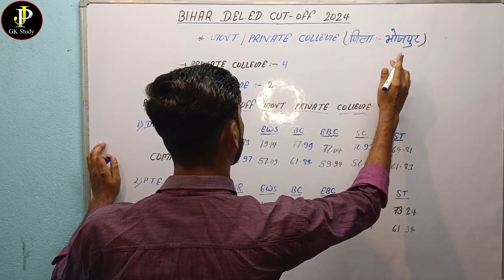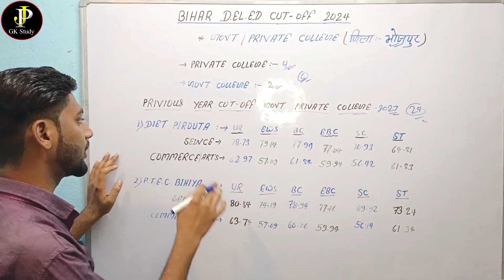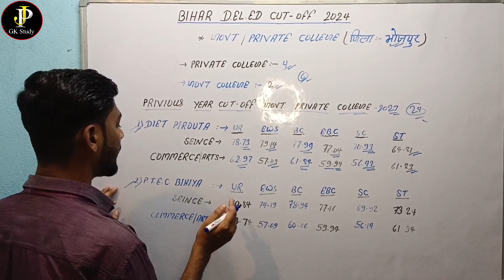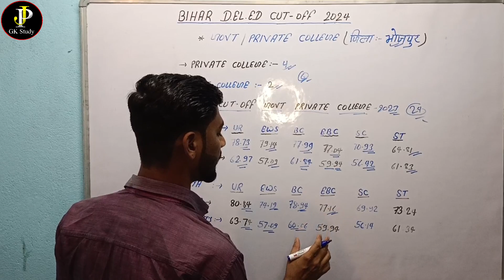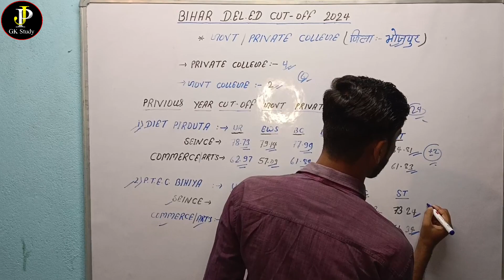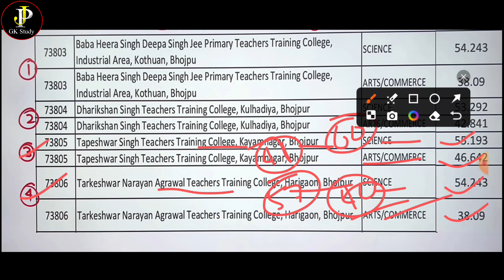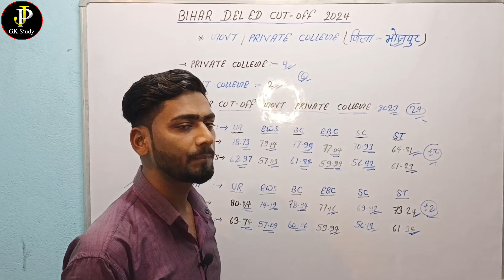Deled Cut off 2024 भोजपुर । Bhojpur deled govt/private College previous year Cut off ।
Bihar Deled Cut off 2024। Bhojpur deled govt/private College previous year Cut off ।

bihar deled entrance result kab tak
Bhojpur Deled govt college Cut off 2023
Bhojpur Deled govt college Cut off Analysis
Bhojpur Deled Entrance Result कब आयेगा

Jai Hind 🇮🇳